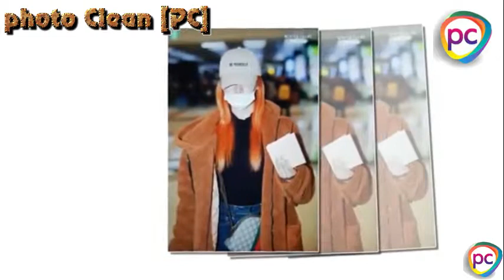Preview TWICE MEMBER has arrived in Korea GMP Airport